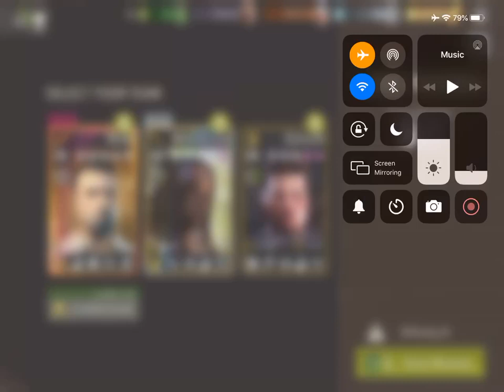The Heavies - 35.2 Road Runner - Melee